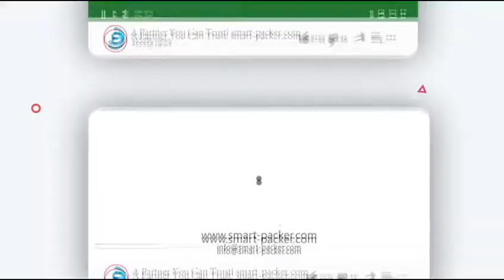Automatic long wood bar rod shrinkable film wrapping flow heating sealing packing machine testing vi